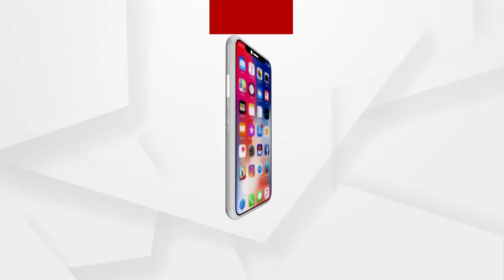ଶ୍ରୀମନ୍ଦିର ଯାଇ ମହାପ୍ରଭୁଙ୍କୁ ଦର୍ଶନ ବଲିଉଡ୍ ଅଭିନେତ୍ରୀ କଙ୍ଗନା ରାଣାଓ୍ୱତ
ବଲିଉଡର ଚର୍ଚ୍ଚିତ ଅଭିନେତ୍ରୀ କଙ୍ଗନା ରାଣାଓ୍ୱତ ଆସି ଶ୍ରୀମନ୍ଦିର ଆସି ଚତୁର୍ଦ୍ଧାମୂର୍ତ୍ତିଙ୍କ ଦର୍ଶନ କରି ଆର୍ଶୀବାଦ ନେଇଛନ୍ତି। ବିଶ୍ବଶାନ୍ତି ପାଇଁ ମହାପ୍ରଭୁଙ୍କ ପାଖେ ପ୍ରାର୍ଥନା କରିଛନ୍ତି ବୋଲି ପ୍ରତିକ୍ରିୟା ରଖିଛନ୍ତି.
ଅଧିକ ଖବର ପାଇଁ ଡ଼ାଉନଲୋଡ କରନ୍ତୁ “Argus News” ଆପ୍